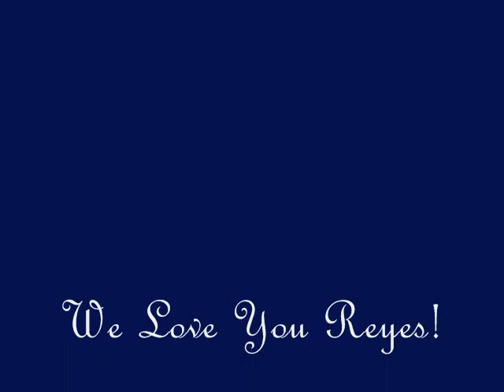Reyes Camarillo Tribute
We lost my Uncle Reyes Camarillo to his ten year battle with cancer on May 18, 2014. We all loved him dearly and with the help from my mom, aunts, uncles and cousins I was able to put together this tribute for him. He was by far the best person I've ever known. We love you Uncle Reyes. this is for you.